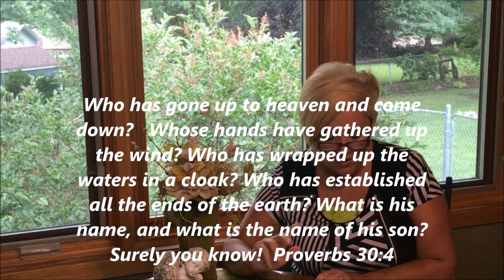Breaktime: Surely You Know!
Finding all you need.